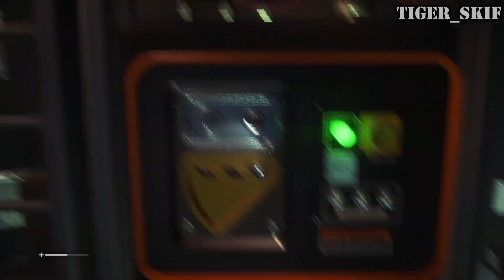Закрытый пьяница - Alien: Isolation #3